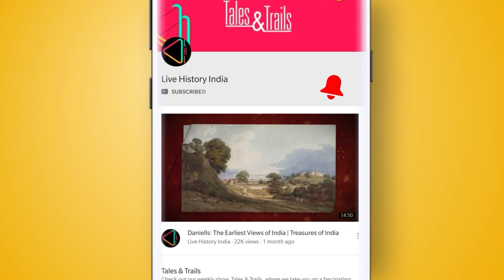नागपुर के भोसले राजपरिवार की कहानी | Royal Family of Nagpur | Bhonsle History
19वी शताब्दी की शुरुआत में नागपुर, भारत की सबसे बड़ी रियासत थी जो आज के पश्चिम बंगाल से तेलंगाना तक फैली हुई थी। जानिए नागपुर के भोसले राजपरिवार की कहानी, जिन्होंने एक समय पूरे मध्य भारत पर राज किया...

Bhosla Palace Image courtesy: Atharva Shinvankar